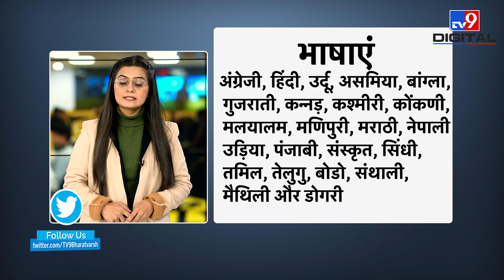PM Yuva 2.0: केंद्र सरकार युवाओं को दे रही हर महीने 50 हजार पाने का मौका, ऐसे करें आवेदन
अगर आप लेखन की दुनिया में आने की तैयारी कर रहे हैं तो मौजूदा समय में युवाओं के लिए मोदी सरकार द्वारा पीएम युवा 2.0 योजना (PM Yuva 2.0 Scheme) संचालित की जा रही है. इसके तहत युवा लेखकों को विभिन्न विषयों पर लिखने का मौका देने के लिए मेंटरशिप योजना चलाई जा रही है. इसमें चयनित होने वाले युवा लेखकों को छात्रवृत्ति के रूप में प्रतिमाह 50,000 रुपये दिए जाएंगे.